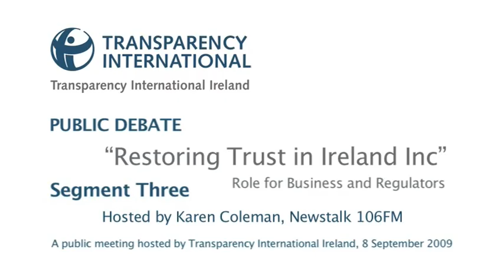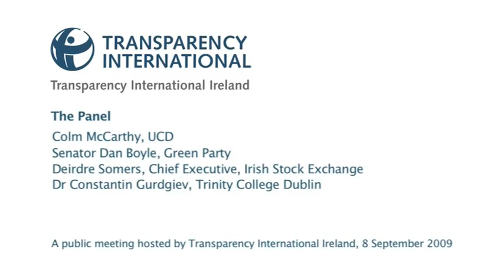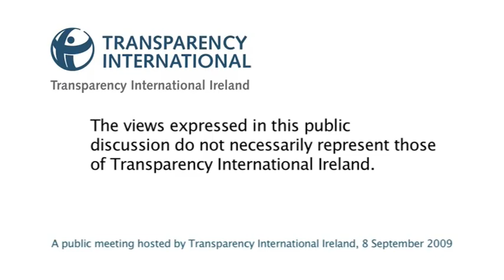TI "Restoring Trust in Ireland Inc - Role of Business & Regulators" Seg 3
Public meeting hosted by Transparency International Ireland, 8 September 2009. Subject: Restoring Trust in Ireland Inc. Hosted by by Karen Coleman, Newstalk 106FM. Panel of speakers: Colm McCarthy, UCD; Senator Dan Boyle, Green Party; Deirdre Somers, Chief Executive, Irish Stock Exchange; Dr Constantin Gurdgiev, Trinity College Dublin.
Thanks to Karen Coleman, Edward Stevenson, Lorraine Whitty and Úna Glazier-Farmer.